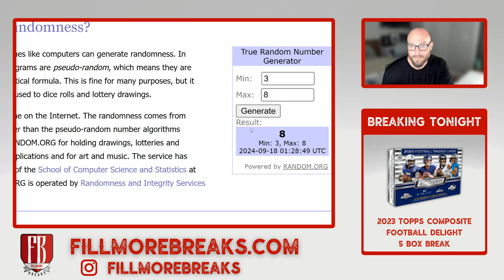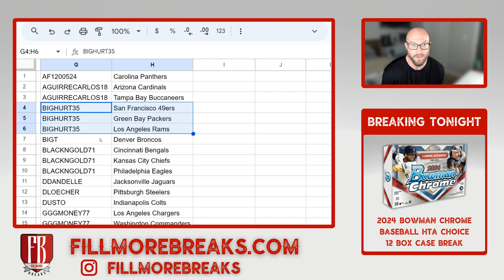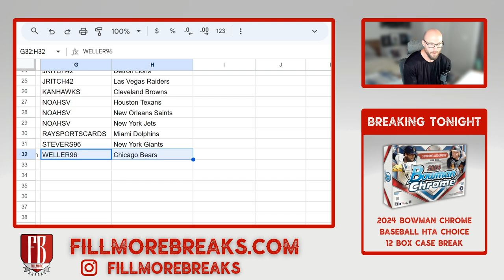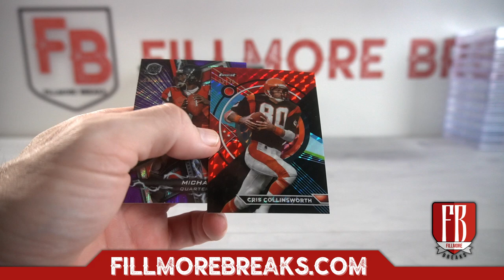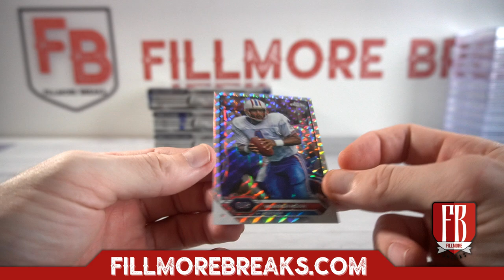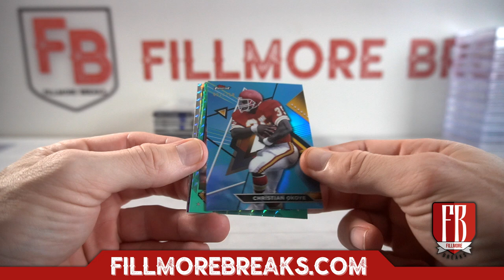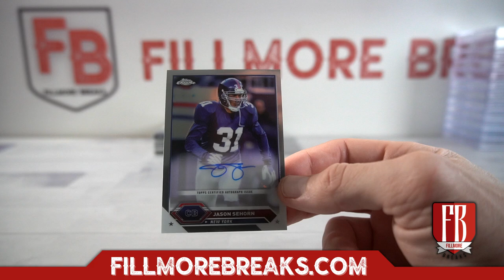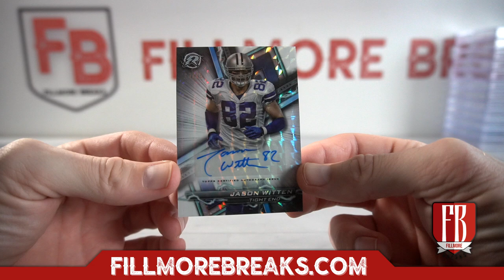2023 Topps Composite Football Delight | 5 Box Break #6 Pick Your Teams